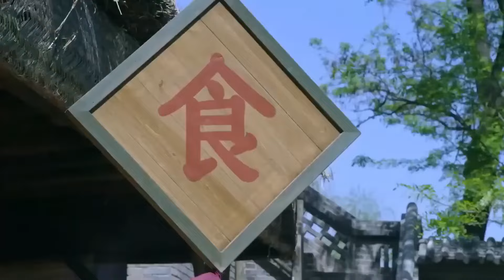MULTISUB《枭起风/Love on the Turquoise Land》▶ EP 01 💋逢亂世，仗劍時🗡侠女结伴少年在江湖紛爭中與群雄博弈尝尽恩怨情仇🤳王一博 刘诗诗 赵丽颖❤️中剧精选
🧡剧名Name：枭起风/Love on the Turquoise Land
🧡主演Cast：王一博
🧡简介：💋逢亂世，仗劍時🗡侠女结伴少年在江湖紛爭中與群雄博弈尝尽恩怨情仇🤳